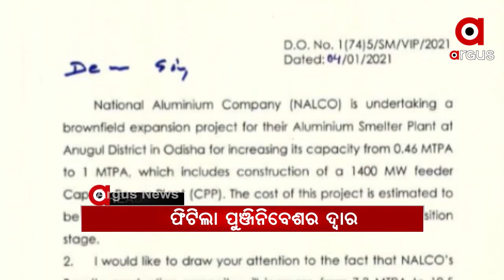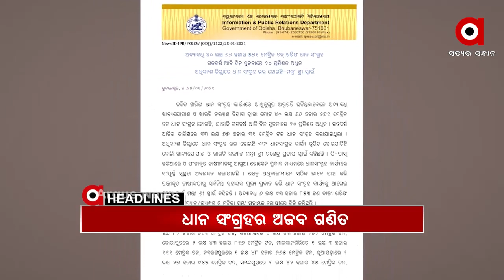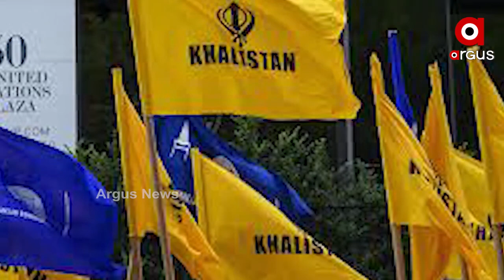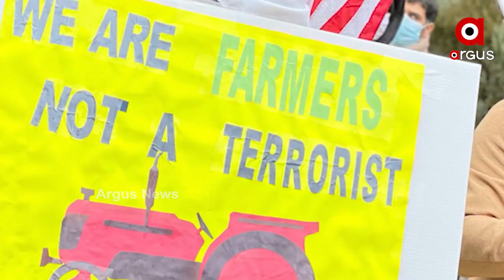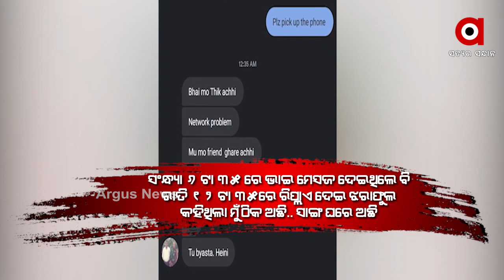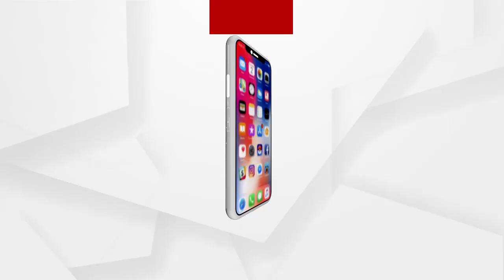Argus Update News 7Am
ବିଦେଶରେ ରହି ରହି ଦେଶ ବିଭାଜନର ଷଡ଼ଯନ୍ତ୍ର...
ଟ୍ରାକ୍ଟର ରାଲିରେ ହିଂସାକାଣ୍ଡ ପରେ ଚାଷୀ ସଙ୍ଗଠନରେ ଫାଟ
ଅନୁଗୁଳ ନାଲକୋ ପ୍ଲାଂଟ ସଂପ୍ରସାରଣ ପାଇଁ ଫିଟିଲା ପୁଞ୍ଜିନିବେଶର ଦ୍ୱାର .
ନିର୍ଦ୍ଧାରିତ ସମୟ ଭିତରେ ଚାର୍ଜସିଟ ଫାଇଲ କରିବାରେ ଭିଜିଲାନ୍ସ ଫେଲ
ଚାପ ପଡିବାରୁ ୮ ଦିନରେ ମିଳିଲେ ୮୯୪ ନିଖୋଜ ପିଲା .
ଝଡିଗଲା ଝରାଫୁଲ...
ବସ ଟର୍ମିନାଲ୍‌କୁ ନେଇ ବିଜେଡିରେ କେଁ...
ସତ ହେଲା ସନ୍ଦେହ, ମଣ୍ଡି ଦୁର୍ନିତିର ବଡ ପ୍ରମାଣ.
ଗପିକି ଫସିଗଲେ କି ବିଜେଡିର ରସିକିଆ ବିଧାୟକ?...